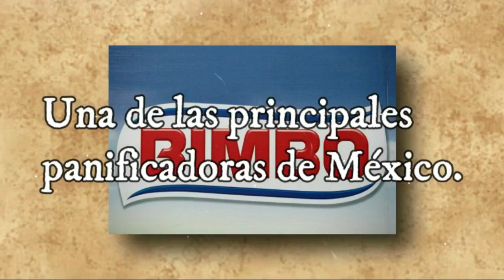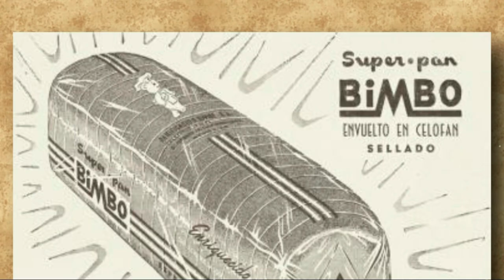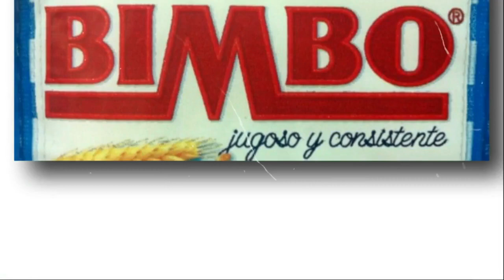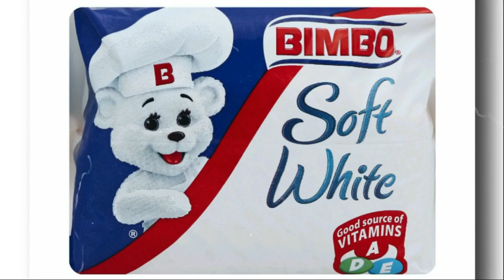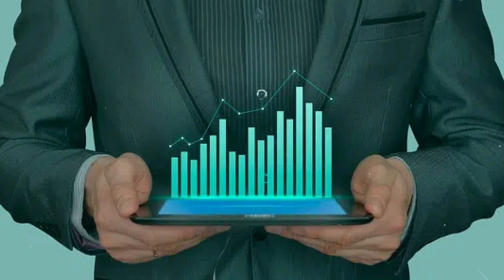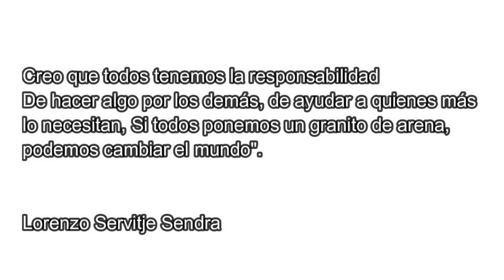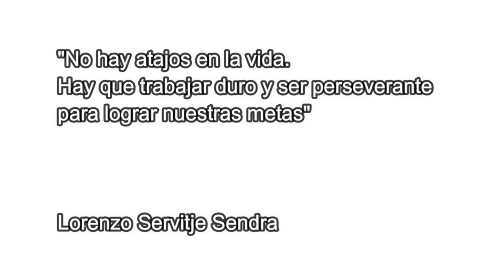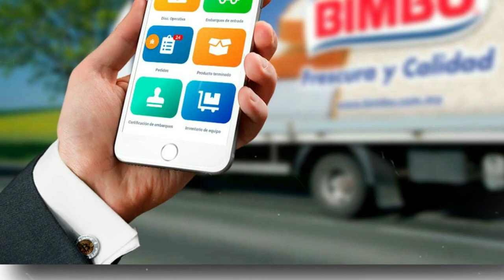🌐El PANADERO que se DIFERENCIO del RESTO Y CREO el PAN BIMBO | 🍞Grupo Servitje DOCUMENTAL COMPLETO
🔺Desde su infancia en una familia de panaderos hasta su ascenso como líder de Grupo Bimbo, esta historia te dejará fascinado. Nació el 20 de noviembre de 1918 en la Ciudad de México, en una familia de origen español compuesta por Juan Servitje Torrallardona y Josefina Sendra Grimau. La historia de Servitje está íntimamente ligada a la historia de su familia y de su padre, quien fundó la pastelería El Molino de Argentina en la década de 1920. Tras la muerte de su padre en 1936, Lorenzo comenzó a trabajar en el negocio familiar.

▬▬▬▬▬▬▬▬▬▬ Etiquetas. 📉

Bimbo historia completa
bimbo resumen completo
bimbo documental